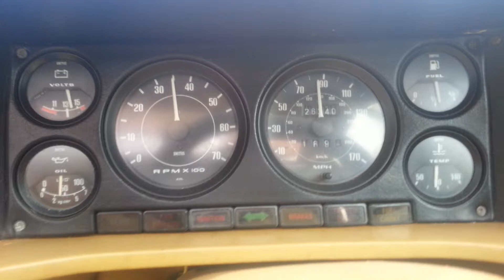lotus esprit s3 armaturen b fahrt